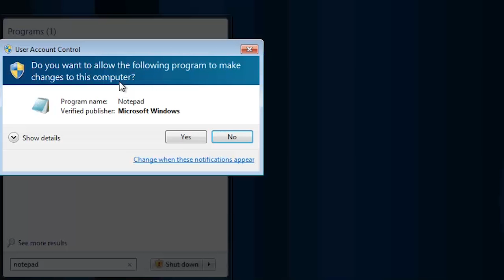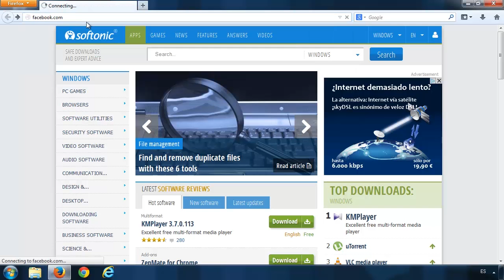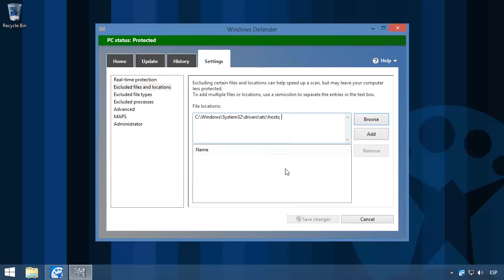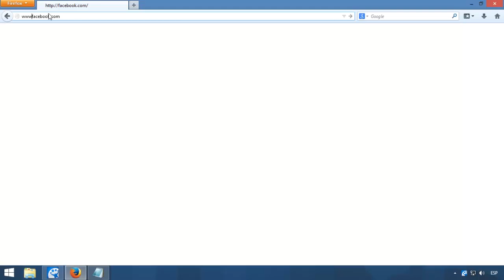Cómo bloquear o redirigir páginas web manualmente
Editando el archivos HOSTS puedes bloquear una página web para impedir su acceso desde cualquier navegador. O redirigirlo (redireccionarlo). Te explicamos como hacerlo en este vídeo.